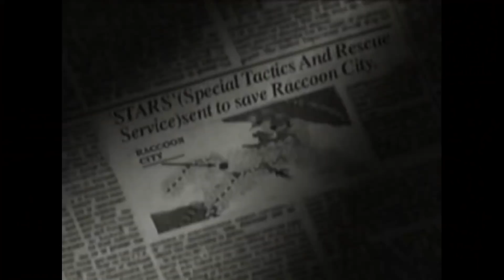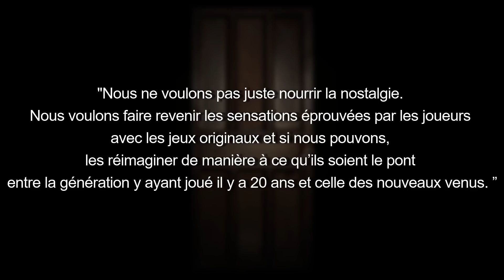Un Remake de Resident Evil Rebirth ???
Capcom a évoqué cette idée les amis ! Qu'en pensez-vous ? Moi, j'y crois très fort, autant que pour Nemesis... Donnez-moi vos avis ! Pour devenir membre soutien de ma chaîne